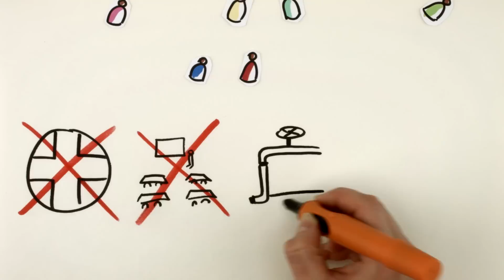WASH? A co to jest? [Część 2]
Film powstał w ramach projektu finansowanego ze środków European Commission - Humanitarian Aid & Civil Protection (ECHO) o nazwie: "Pomoc humanitarna w sektorze wodno-sanitarnym dla najbardziej zagrożonej grupy społecznej w Somalii".

Produkcja: Polska Akcja Humanitarna
Animacja: Explain Visually
Lektor: Aga Zaryan